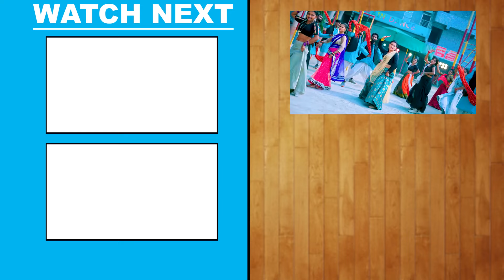Video | सईयाँ मनावन करस | Pramod Premi Yadav का सबसे ब्लास्ट गाना | Bhojpuri New Song 2023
Album - Saiyan Manawan Karas
Song - Saiyan Manawan Karas
Singer - Pramod Premi Yadav
Lyrics - Chhotan Manish
Music Director - Abhishek Tiwari
Video Director - Deepak Yadav
VG - 31147

Gaana ♫ :
Saavn ♫ :
Wynk ♫ :
Amazon ♫ :
YT MUSIC ♫ :
Hungama ♫ :